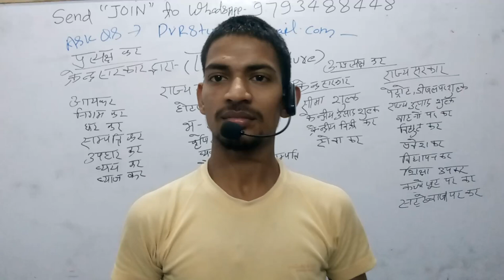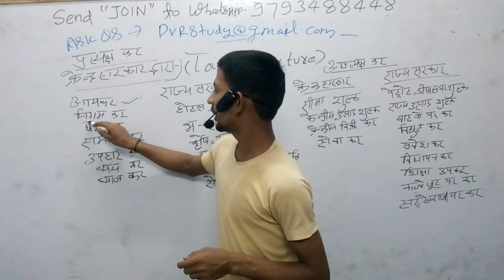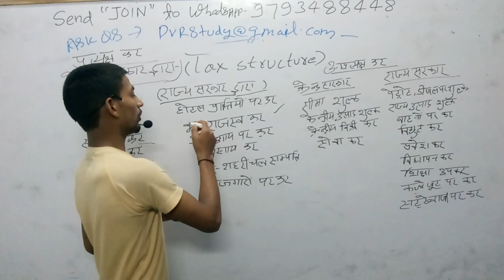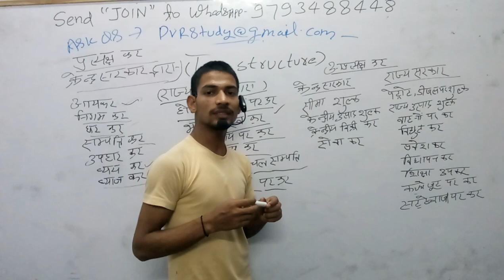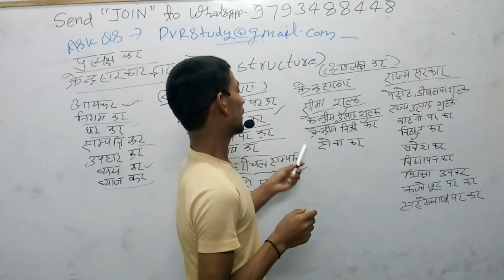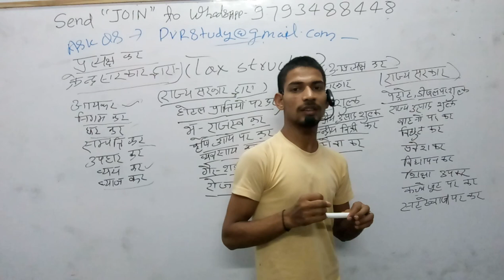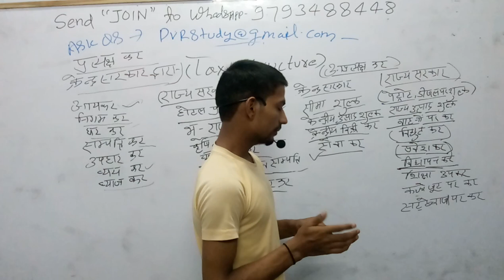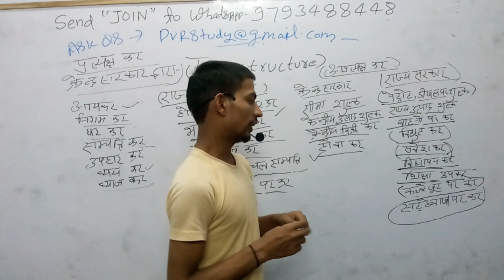7:00am#GST 2#GSTstructure#कर ढाचा